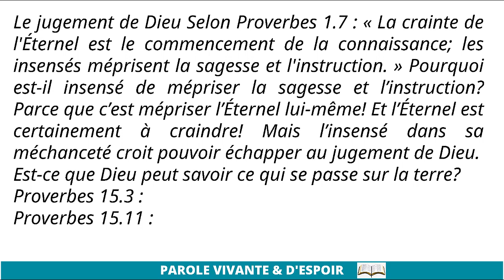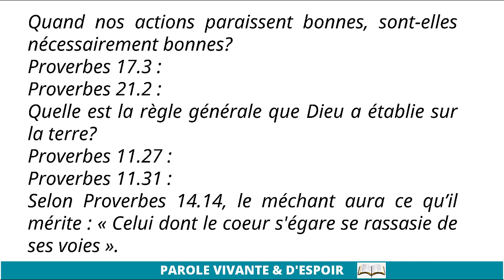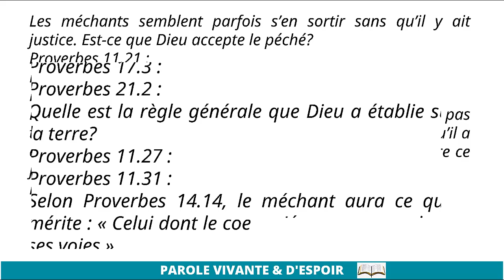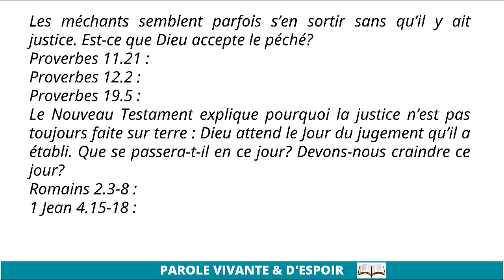Le jugement de Dieu Les Proverbes Étude 59 | PAROLE VIVANTE & D'ESPOIR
Amour Inconditionnel